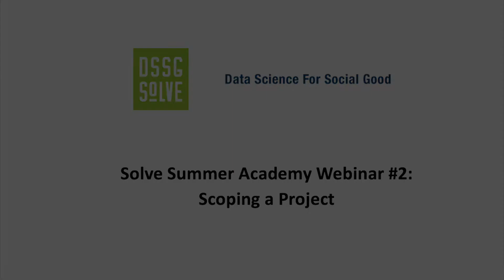SSA 2 | Project Scoping in the Public Sector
Robert Ross (CDO, Cook County Assessor's Office) talks about his experience in scoping data science projects in the public sector.